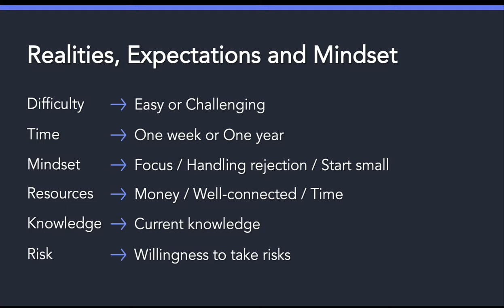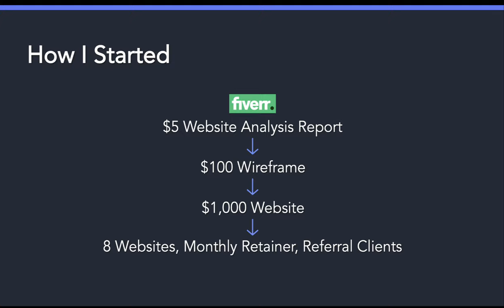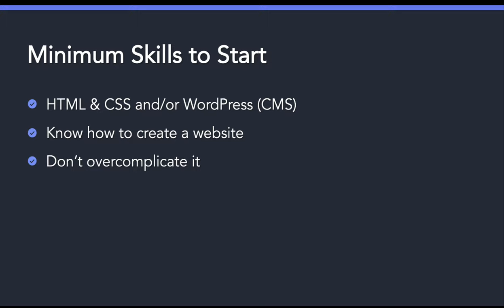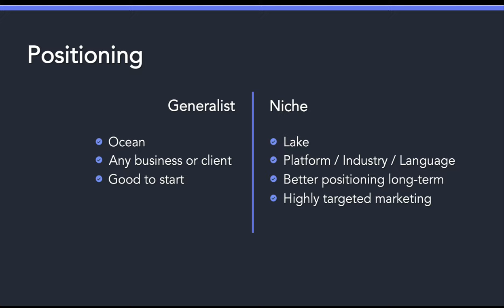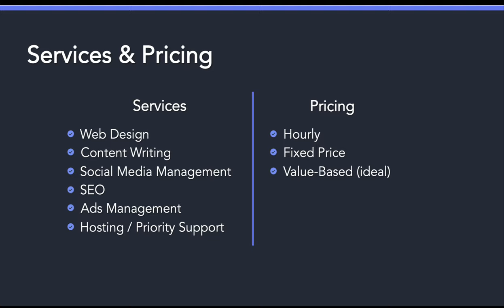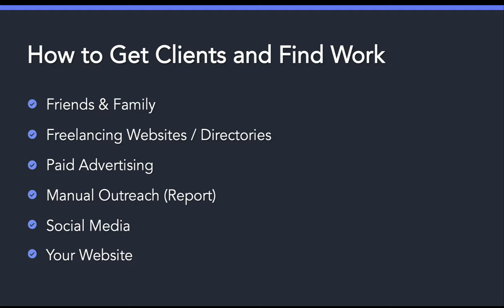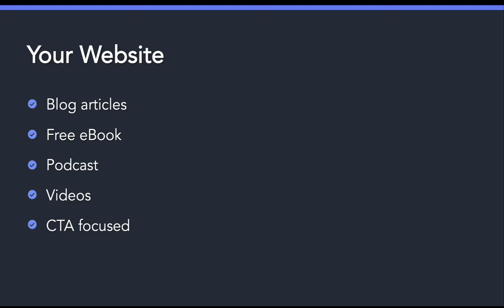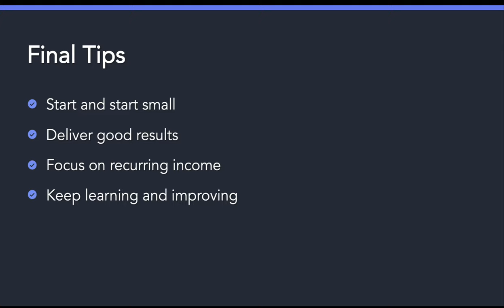How To Start Freelancing As A Web Developer & Web Designer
An overview on how to start freelancing as a web developer & web designer.

In this video, I talk about:

- Mindset
- Skills to start freelancing
- Niching down
- Pricing
- Getting clients